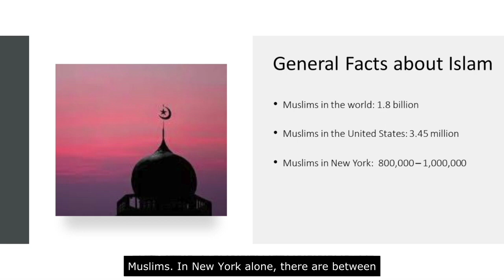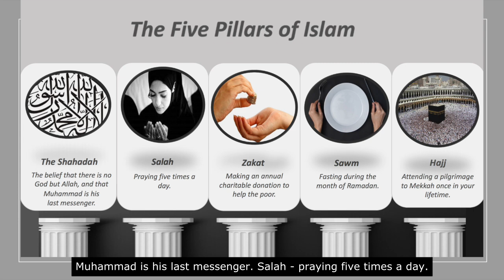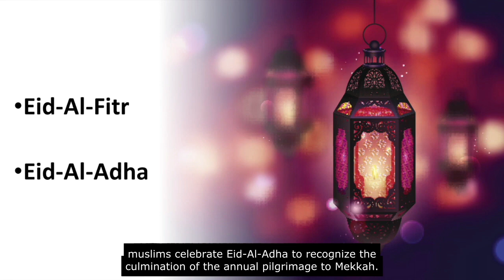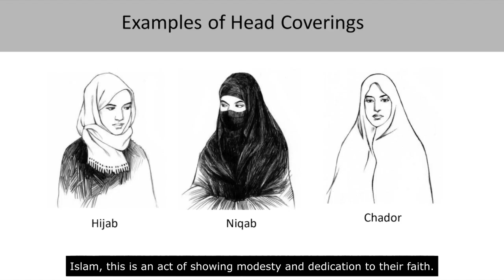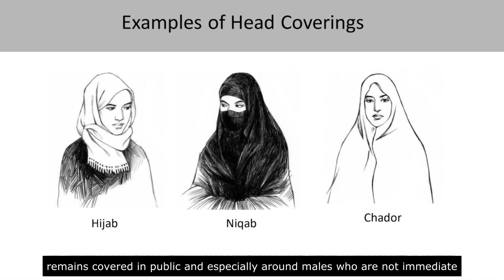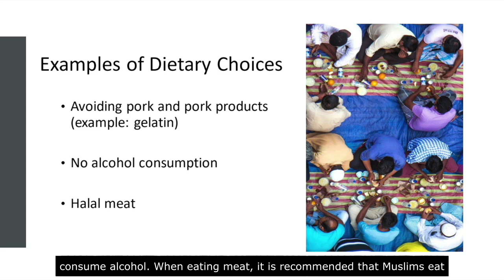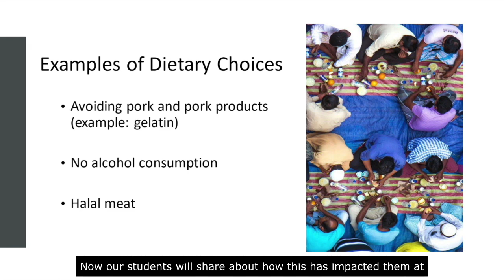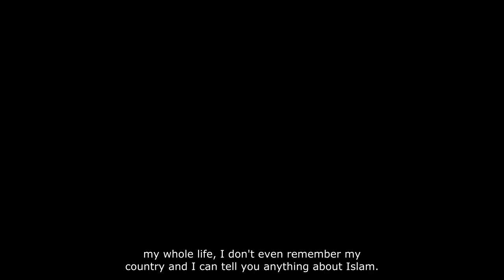SCSD Presents: Understanding Islam